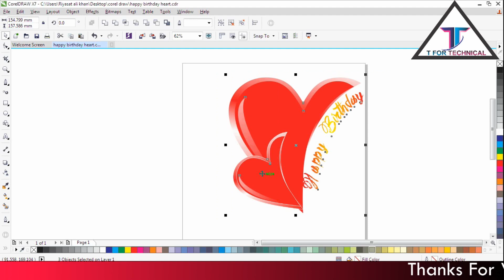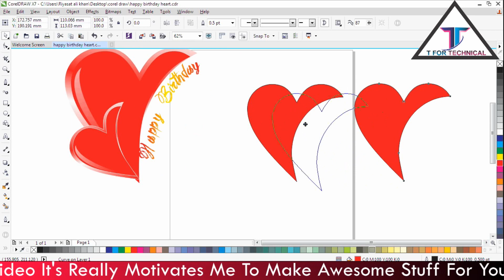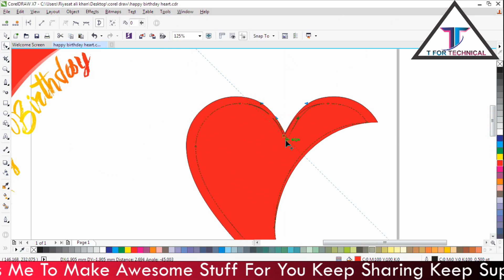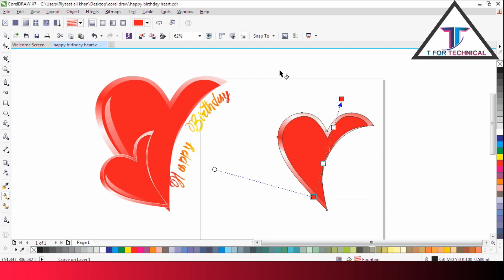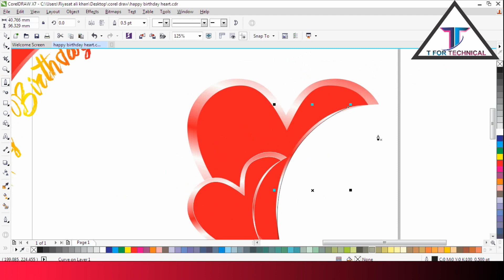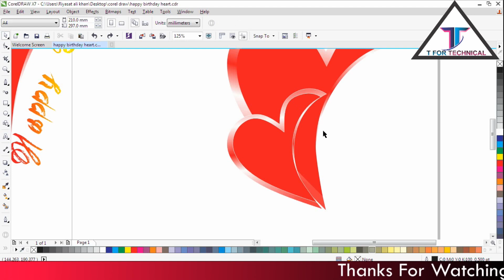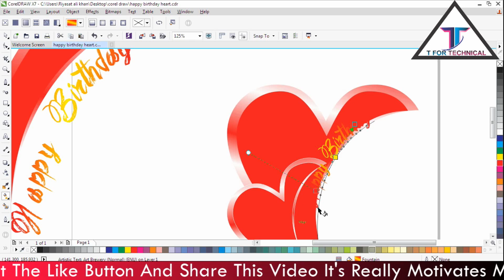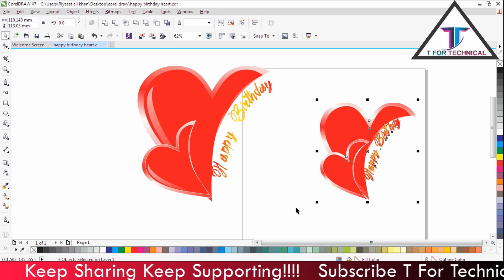HOW TO CREATE HEART IN CORAL DRAW IN HINDI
HELLO GYS AAJ MAI AAPKO COREL DRAW KAI ANDER HEART BNAKE DEKHANE WALA HU JOKI BOHT AASAN HAI BUS AAPKO VIDEO KO BOHT DIYAN SE DEKHNA HOGA